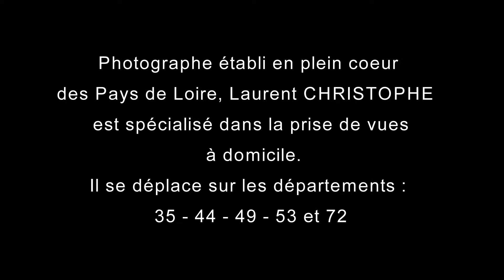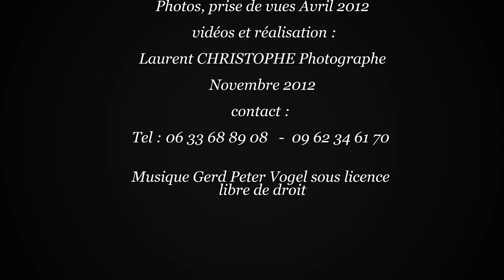Photographe Rennes et Ille et Vilaine - Mariage - Portrait - Grossesse - Naissance - Boudoir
Photographe sur Rennes et l'ille et Vilaine 35.
A l'aide d'un studio mobile et d'un éclairage de dernière génération Il réalise pour vous des séance photos de grossesse, naissance, portraits enfants et adultes, photos de famille, et photos Glamour ou de Boudoir.

Laurent CHRISTOPHE Photographe est aussi spécialiste de la photographie de mariage dans le style du photo-reportage sur le Grand-Ouest.
Quelque soit le lieu où vous vivez sur les départements : 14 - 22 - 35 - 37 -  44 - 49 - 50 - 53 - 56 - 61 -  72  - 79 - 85 et 86 vous pouvez faire appel à ses services.

Découvrez d'autres séances photos réalisées par Laurent CHRISTOPHE sur Youtube.